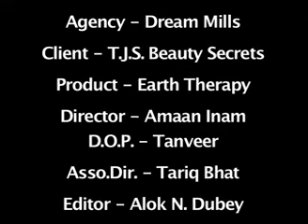Earth Therapy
Recent commercial for TJS Beauty Secrets.